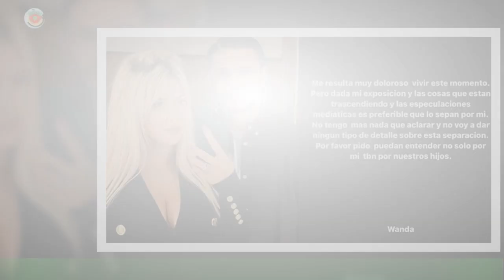Wanda Nara reveló en qué lugar del va a vivir tras su separación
Desde que Wanda Nara anunció su inesperada separación de Mauro Icardi tras diez años de amor,se habló mucho al respecto. Sobretodo porque la rubia hizo las valijas y volvió a la Argentina,lugar al que luego la siguieron sus hijos acompañados por el futbolista, quien debió regresar a Turquia para continuar con sus obligaciones laborales.